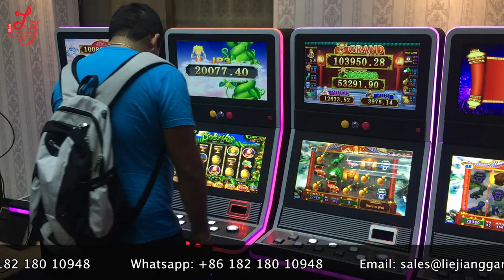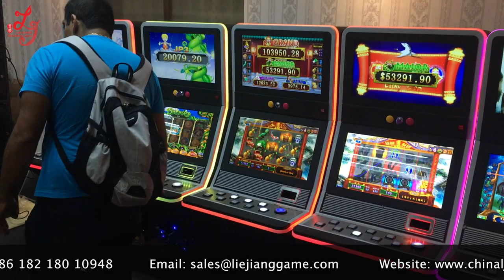coin operated high profits hot sell in Chile casino gambling jackpot games machines for sale